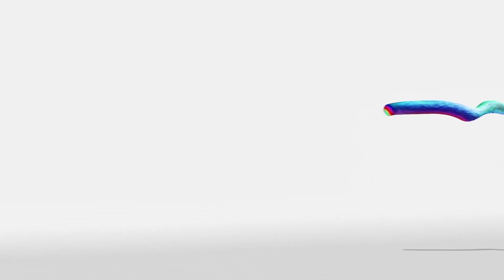Melahirkan Janji Tuhan - Ps. Joseph Hendrik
Kotbah Ibadah Senin 02 April 2018